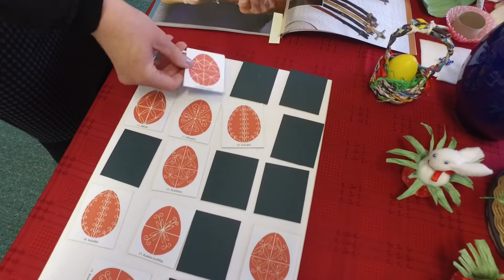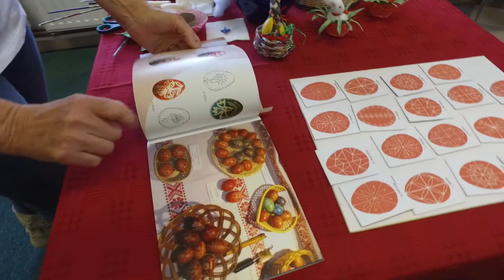Húsvéti kreatív ötletek Nyikus Anna népi iparművésztől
A húsvéti ünnepekre Nyikus Anna népi iparművész, könnyen elkészíthető kreatív ötleteket mutat be. Forrás: Komáromi Városmarketing Kft.